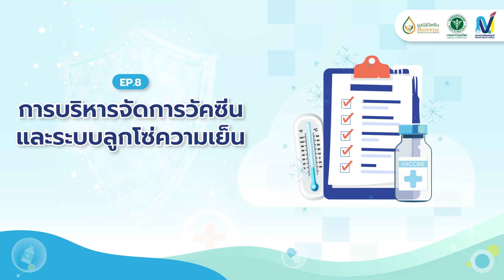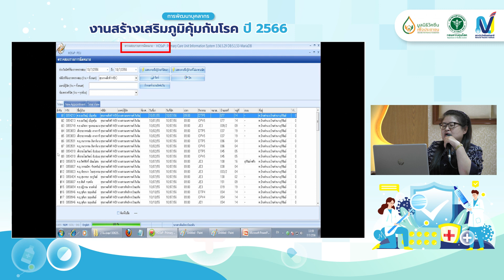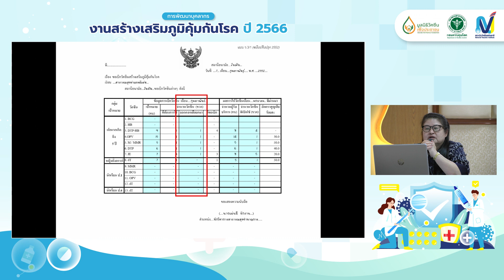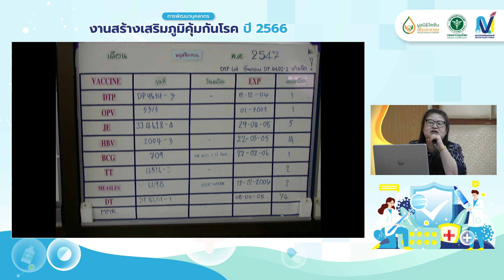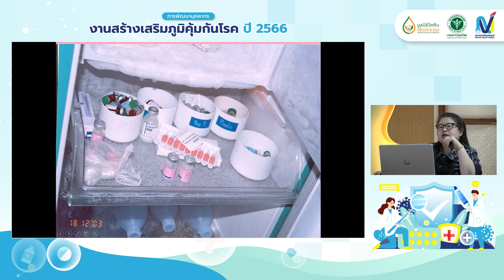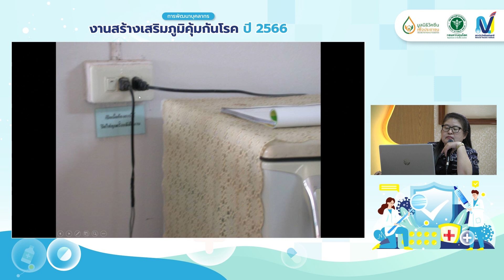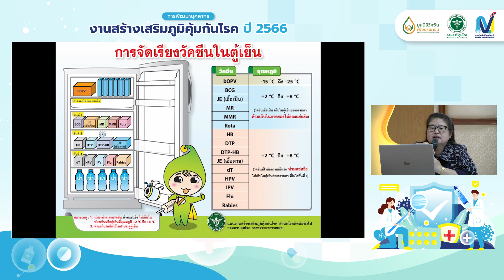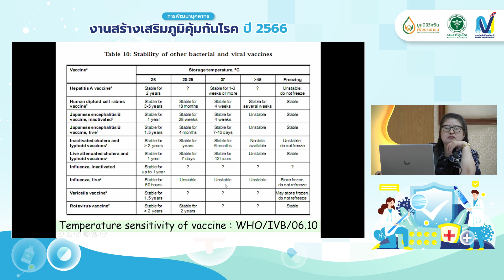EPI นครพนม | การบริหารจัดการวัคซีน และระบบลูกโซ่ความเย็น | Ep08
ความรู้ทั่วไปเกี่ยวกับการบริหารจัดการวัคซีนและระบบลูกโซ่ความเย็น
โดย คุณเอมอร ราษฎร์จำเริญสุข